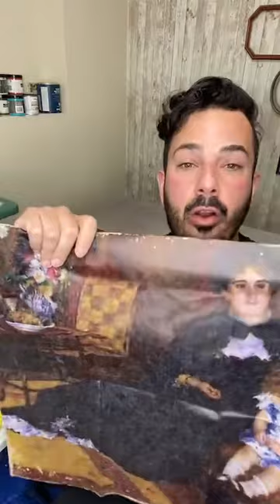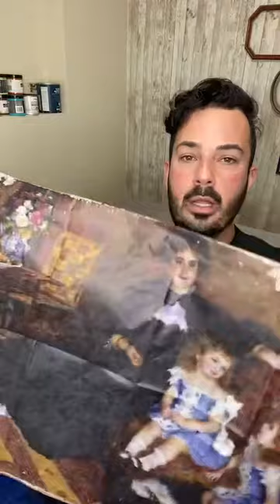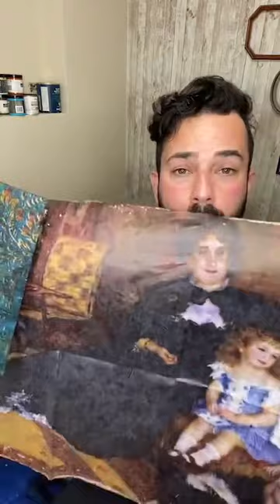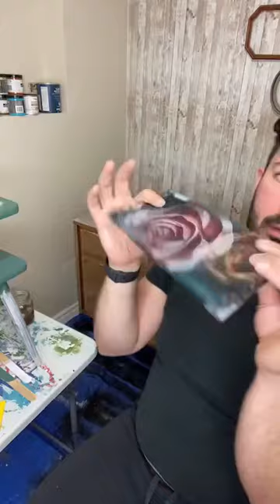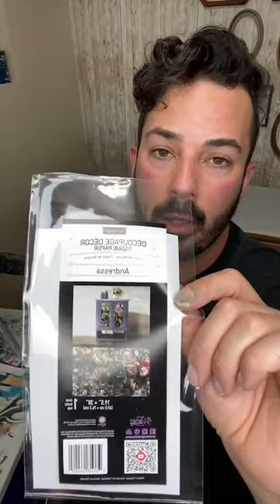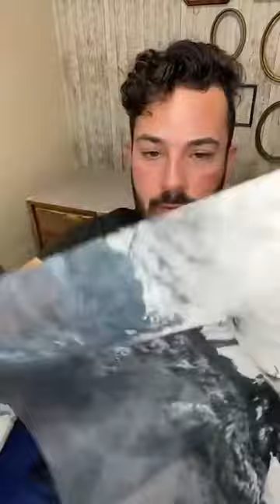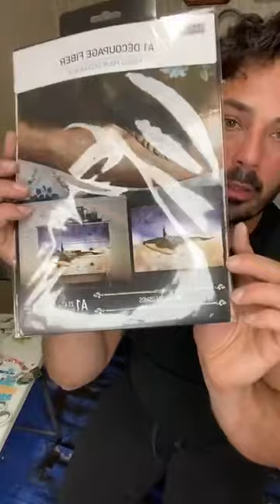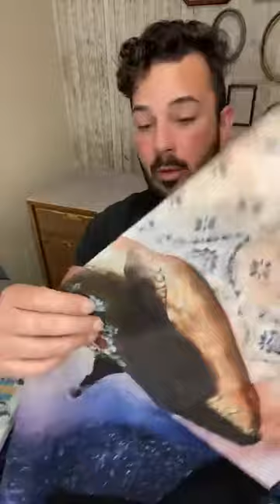70’s End Table Decoupage Makeover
Welcome to my Weekly Live Video. On Today’s Live I will be showing you how to use the Decoupage Tissue Paper called Andressa by @redesignwithprima and how to create this smoth finish using Maritime Hills colour by @bluerockpaint

Redesign with Prima Products 👇

Decoupage Tissue Paper Andressa
3D Matte Gel

Phenomena Paints 👇

Maritime Hills